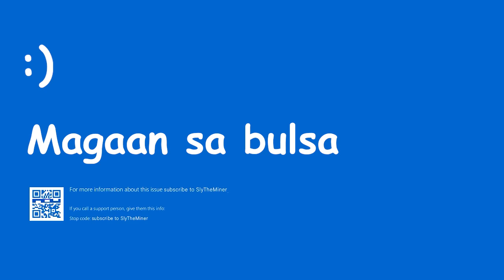KadaCraft 3: Episode 08 - Debris Mining